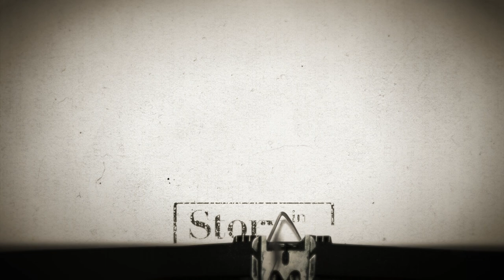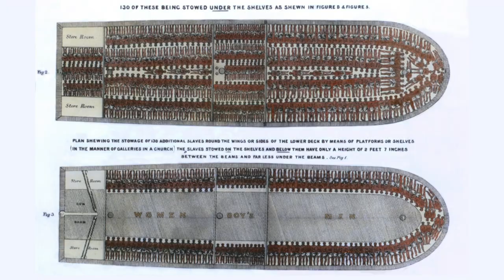"Story in the Public Square" Tricia Rose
After the 2008 election of President Barack Obama, Time Magazine asked if we had entered a post-racial America. From the perspective of 2017, the question seems ridiculous. Tricia Rose argues, in fact, that structural racism is the key driver of inequality in the United States.